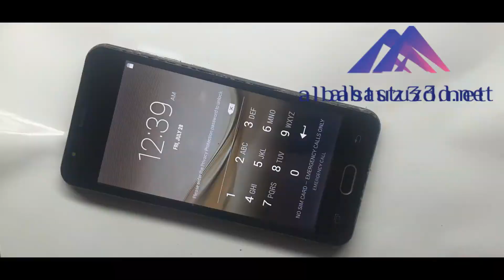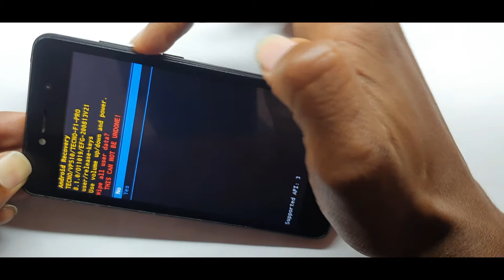No command error on android mobile Solved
Nocommand error onandroidmobile(Solved)